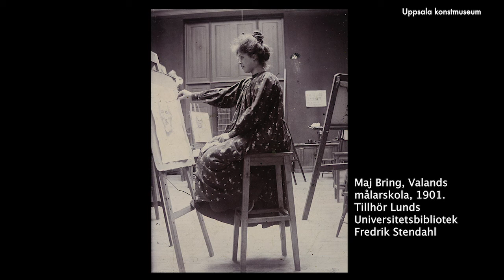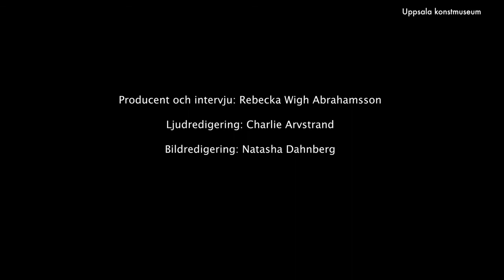Den könade staden del 1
Den könade staden

Uppsala konstmuseum 23 april 2020
En illustrerad podcast med Gabriella Håkansson och Patrik Steorn. Om stadsskildringar och dess koppling till genus i romankonst och måleri med konstnären Maj Brings konst från 1900-talets första decennier som utgångspunkt. Hur skildras staden och varför skildras den ibland inte? Vad kan konsten berätta om tidens syn på kön och gränserna mellan det offentliga och det privata?
Moderator, Rebecka Wigh Abrahamsson, intendent Uppsala konstmuseum. I samarbete med Uplands konstförening, Bibliotek Uppsala och Thielska Galleriet.
Patrik Steorn är museichef på Thielska Galleriet i Stockholm och docent i konstvetenskap. År 2006 disputerade han på Stockholms universitet med avhandlingen Nakna män. Maskulinitet och kreativitet i svensk bildkultur 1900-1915. Patrik Steorn har varit verksam vid Nationalmuseum samt Centrum för modevetenskap och introducerat queer- och maskulinitetsforskning. Han är blivande chef på Göteborgs konstmuseum.
Gabriella Håkansson är skönlitterär författare, essäist och litteraturkritiker, bosatt i Malmö. Hon debuterade1997 med Operation B som följdes av Fallet Sandemann. 2013 utkom första delen av den historisk romantrilogi Aldermanns arvinge, vilken utspelar sig i London under tidigt 1800-tal.

Konstnären Maj Bring (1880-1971) föddes i Uppsala och kom att verka i Stockholm, med flera vistelser i Paris. Hon bejakade tidigt modernismens nya formspråk och kolorit. Bring ingick i ett kvinnligt nätverk, ställde ut och drev konstskola. I biografin Motsols finns tidsskildringar ur hennes långa konstnärsliv. Utställningen Maj Bring – Detta är jag är curerad av Åsa Thörnlund, intendent Uppsala konstmuseum

Del 1 Om romankonsten och den moderna stadens utveckling samt kvinnors inträde på konstutbildningarna.

Romankonsten växte fram parallellt med att empirismen fick ett genomslag inom vetenskap. Genom litteraturen gavs en möjlighet att uppleva städer och miljöer som tidigare inte varit tillgängliga över klass- och genusgränser. Samtidigt blir stadsskildringar snart en manlig genre som också ger status till just män, förbehållen en manlig blick.
Vi följer Maj Brings från utbildning på Valands målarskola i Göteborg och efter det Konstakademin i Stockholm runt sekelskiftet. Modernismens nya idéer om konst såväl som utbildning skapade splittring runt sekelskiftet. 1910 började Maj Bring studera för Henri Matisse på hans målarskola i Paris.